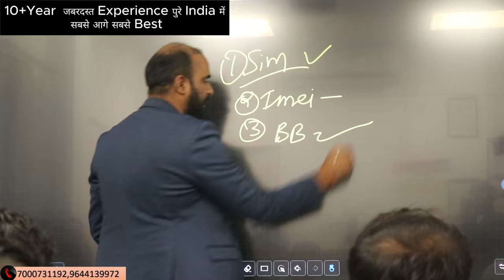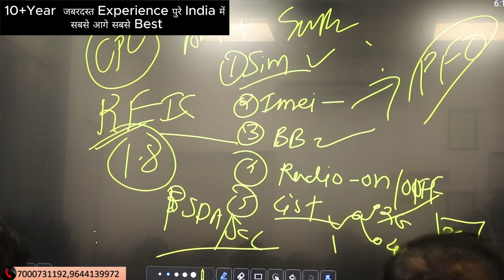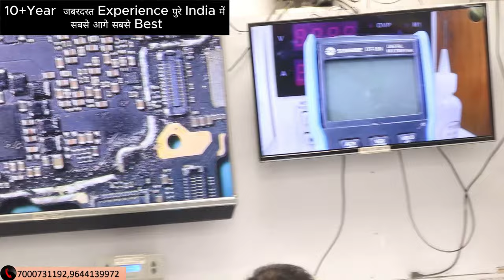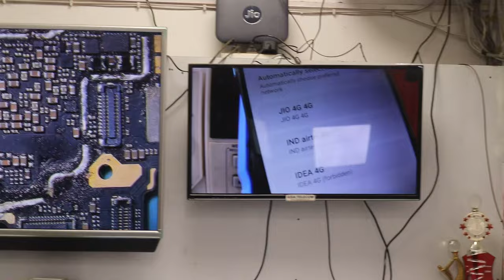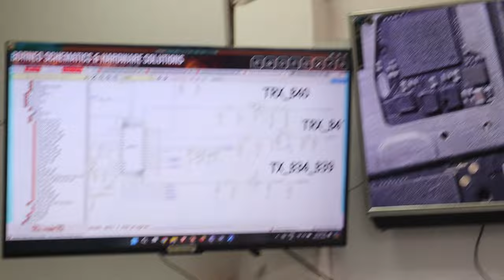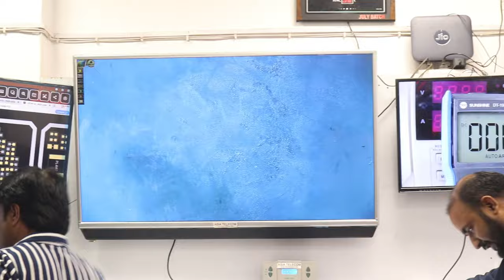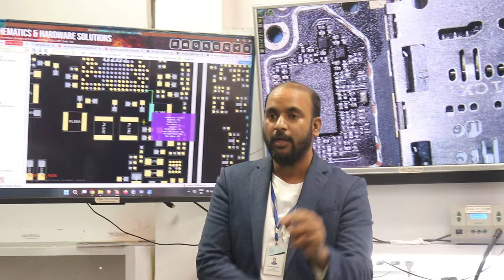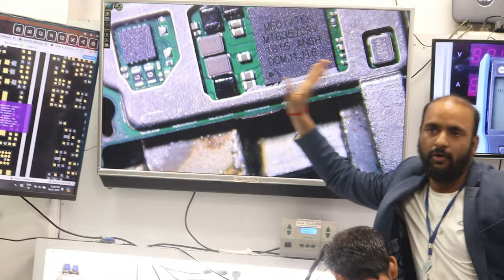🛑Mobile Network No Service SOLUTION l जबरदस्त Theory की knowledge के साथ फसा हुआ मोबाइल कैसे बनाये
Redmi 8a Network Solution
101% Guarantee Hand Skill + Chip Circuit Base Experience Institute

✅BUY BOOK
Hardware & Software - single click buy